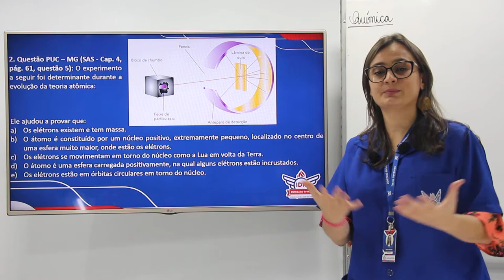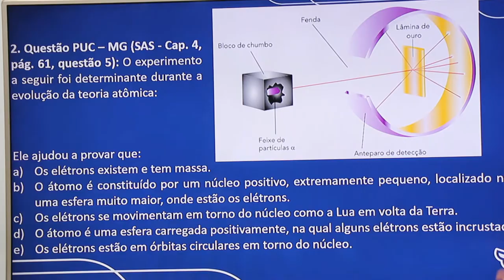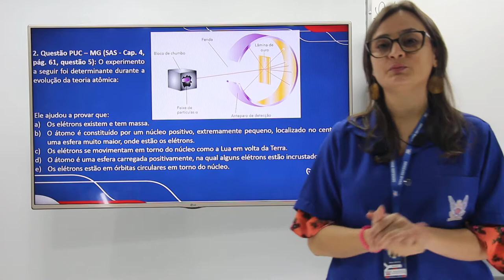WEB AULA 2 - QUÍMICA - 1ª SÉRIE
Questão PUC – MG (SAS - Cap. 4, pág. 61, questão 5)